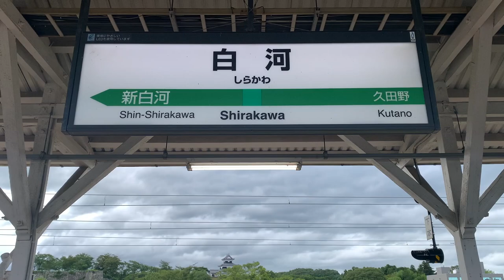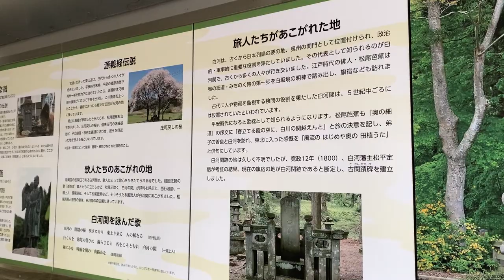【魅力的観光地】白河駅・新白河駅周辺。美しい景色や歴史感溢れる街をサクッと散策します。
那須高原に面して夏は涼しく快適。
歴史的や公園も綺麗。
白河駅〜新白河駅と周辺の見所を散策しました。
目次もあるので全部をご視聴が困難な場合は利用して下さい＾＾

〈目次〉
0:00 　駅から改札口まで
1:05　駅周辺の様子と散策開始
2:56　小峰城
4:55    バスで街移動
6:17    新白河駅
8:02   南湖公園
9:20　新白河駅に戻りラーメンと新幹線帰宅